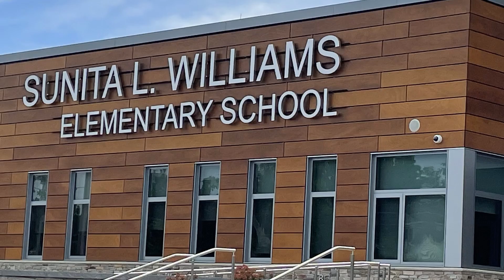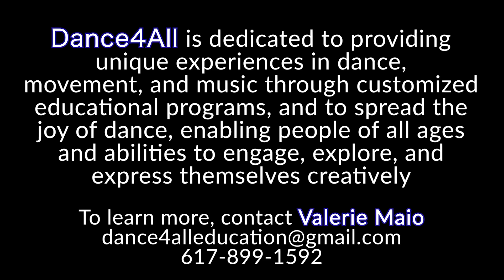NEF Grant: Dance4All Movement Music Residency at Sunita Williams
This NEF grant funded weekly Creative Dance and Music sessions led by Dance4All Teaching Artists for students who attend the Early Learning Center at Sunita Williams Elementary School.  Dance educator Valerie Maio and musical accompanist David Hero led students in instructional, theme-based creative movement sessions, utilizing a creative and kinesthetic approach that encourages and increases social and emotional growth.